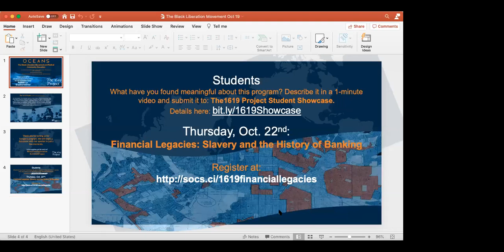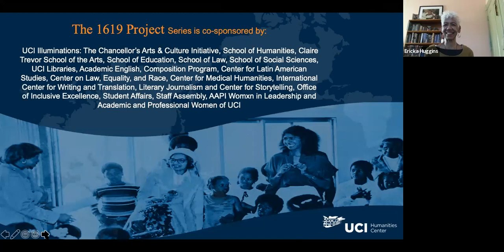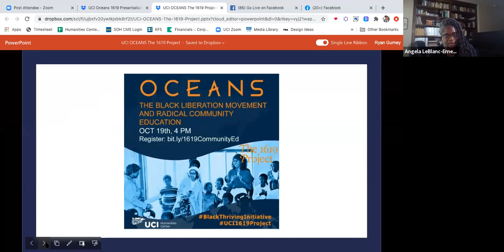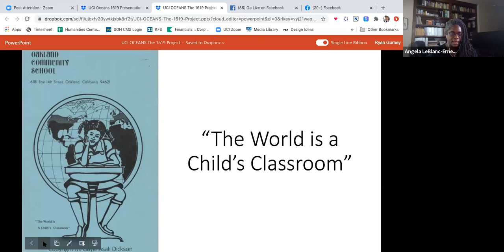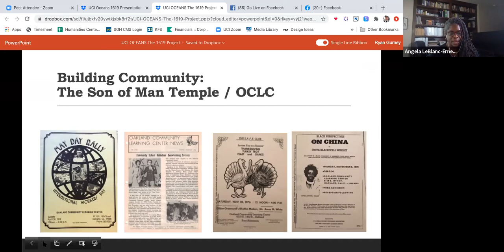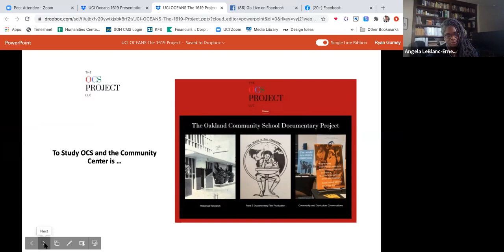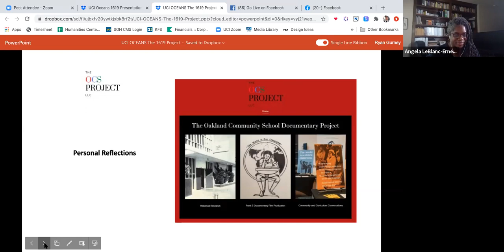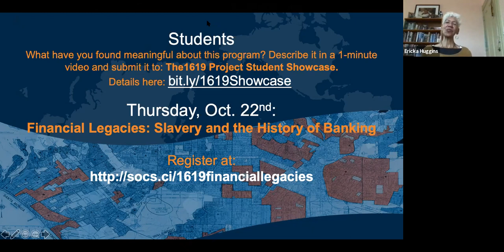The Black Liberation Movement and Radical Community Education